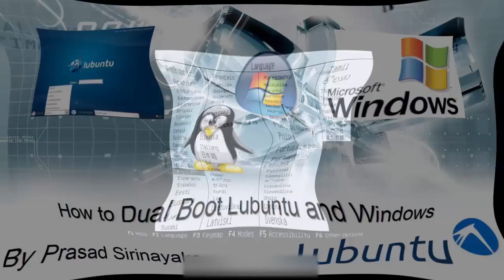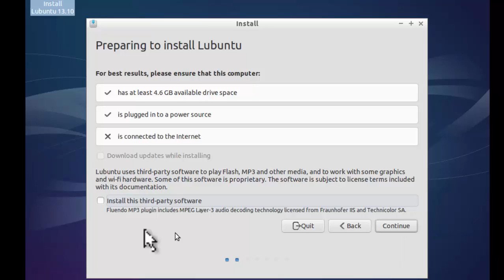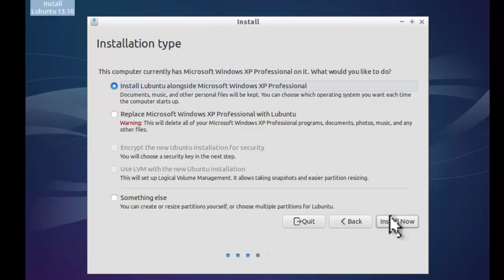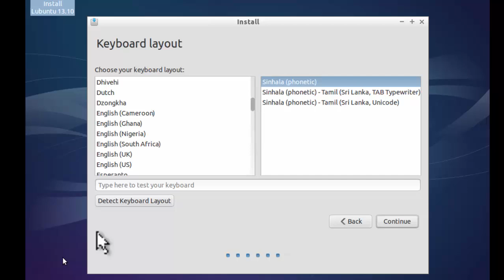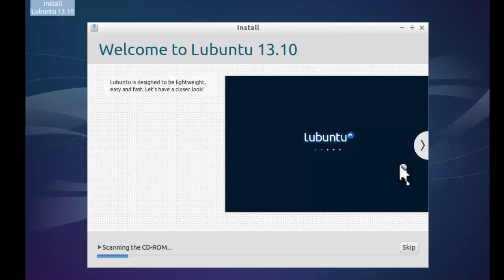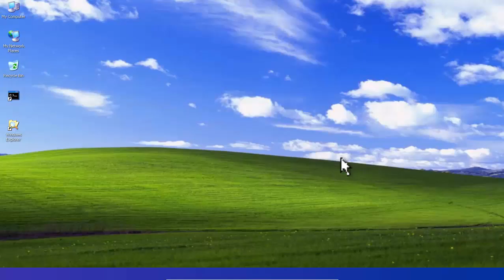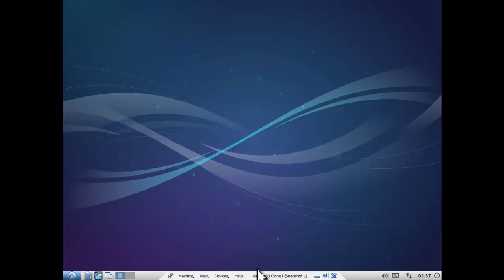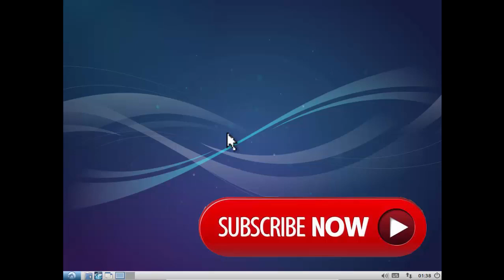How to Dual Boot Lubuntu with Windows - Part 2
This video will explain how to re-size your existing windows hard disk partition using GParted and install Lubuntu along side with windows